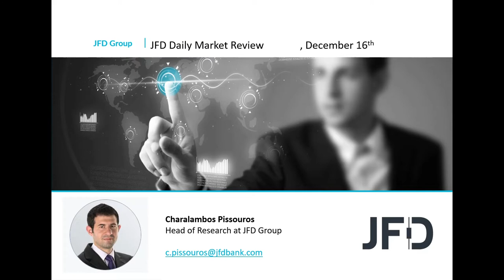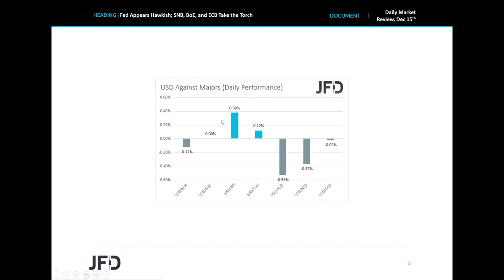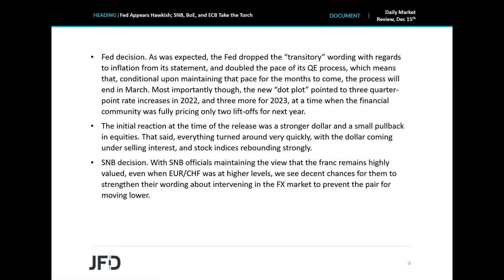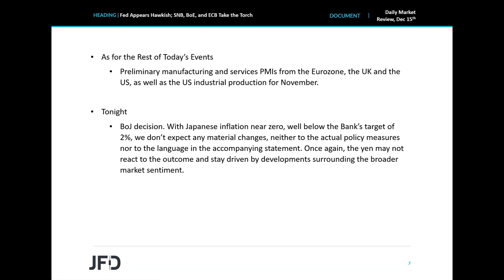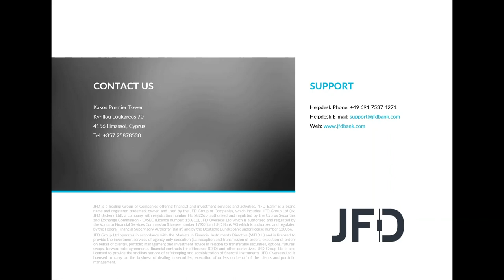Daily Market Review: Fed Appears Hawkish; SNB, BoE, and ECB Take the Torch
The US dollar traded lower yesterday, while equities rebounded, despite the hawkish outcome of the Fed’s decision yesterday. As for today, the central bank torch will be passed to the SNB, the BoE and the ECB, and although none of those Banks is expected to touch interest rates, it would be interesting to hear what they have to say for their future course of action. Tonight, during the Asian session Friday, we have another major central bank deciding on monetary policy and this is the BoJ.